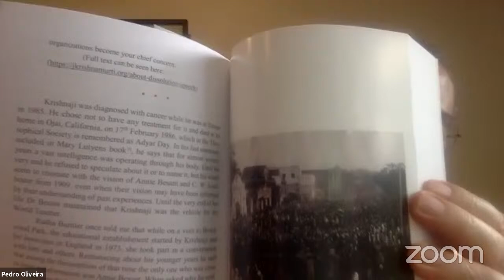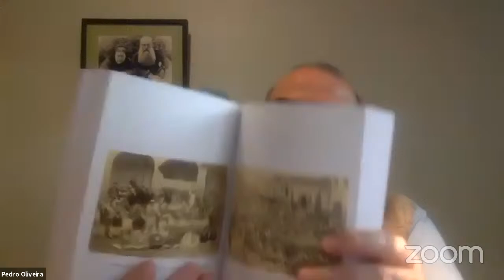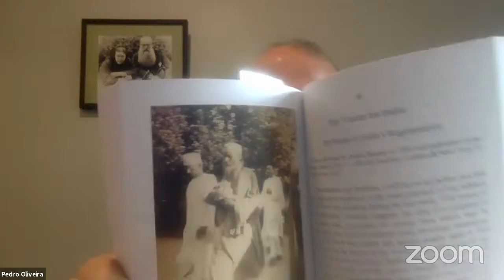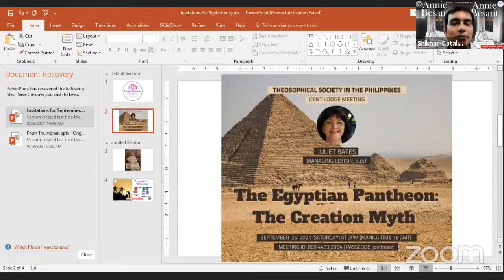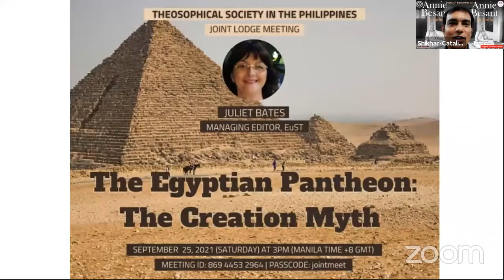Bro. Pedro Oliveira - Annie Besant in India - 25 Sep 2021